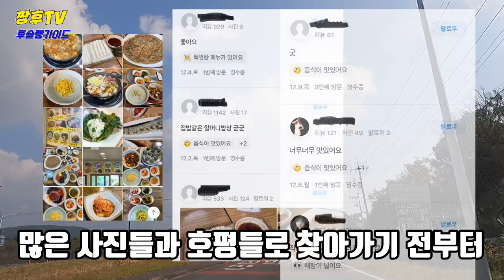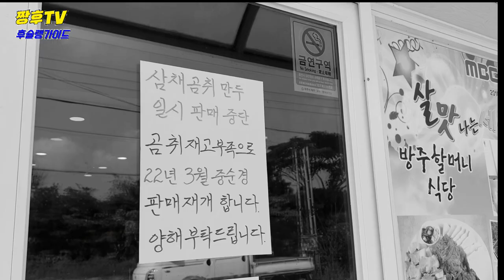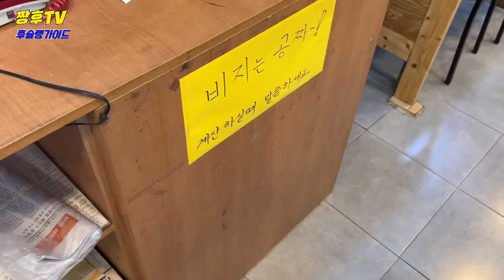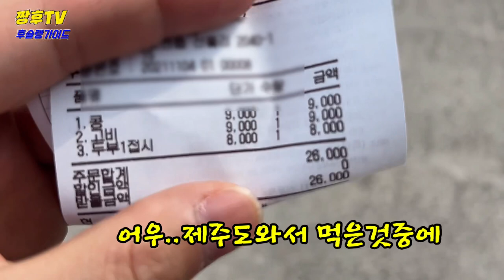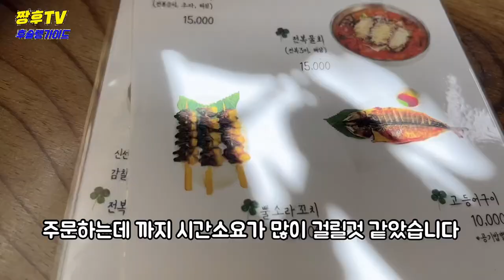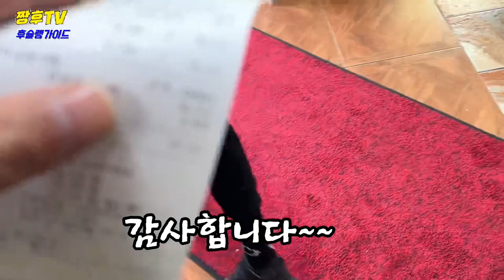제주도 유명 맛집이라고 해서 찾아가봤습니다 ! | 팩트 리뷰 ! | je ju hot place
줄을 서서 먹는다는 sns 제주 맛집! 두곳을 한번 방문해봤습니다 !

☆선흘 방주 할머니식당

제주 제주시 조천읍 선흘리 2039-1

매일 10:00~19:00 여름
        10:00~18:00 겨울

☆순옥이네 명가

제주 제주시 도두일동 2615-5

매일  9:00~21:00

15:30~17:00 브레이크타임

매월 2,4째 화여일 휴무

The famous SNS restaurant in Jeju that you eat in line! We've visited two places!

☆ Sunheul's Ark Grandmother's Restaurant.

2039-1 Seonheul-ri, Jocheon-eup, Jeju-si, Jeju-si.

Every day, 10:00-19:00 Summer.
        10:00-18:00 Winter.

☆ Soonok's masterpiece.

2615-5 Doduil-dong, Jeju-si.

Every day from 9:00 to 21:00.

15:30-17:00 break time.

Closed on Tuesday and Sunday on the 2nd and 4th of every month.

NatureInsikdang SunheulArkjuGrandmother'sRestaurant Soonok's masterpiece Jeju Island's masterpiece FamousRestaurant near the next to the airport.

排队吃的sns济州美食店！ 访问了这两家店！

☆善屹方舟奶奶餐厅

济州市朝天邑善屹里2039-1

每天10:00-19:00 夏天
        10:00~18:00 冬季

☆顺玉家名家

济州市道头一洞 2615-5

每天9:00~21:00

15:30~17:00 制动时间

每月第二、第四周二休息

並んで食べるというsns済州の美味しい店です！ 二つの場所を一度訪問してみました！

☆ソンヨル 箱舟 祖母 食堂です

済州島済州市朝天邑善屹里2039-1です。

毎日 10:00~19:00 夏です。
        10:00~18:00 冬です。

☆スンオクですよ名家

済州道済州市道頭一洞2615-5です。

毎日9:00~21:00です。

15:30~17:00 ブレイクタイムです。

毎月2、4番目の火曜日は定休日です。

Nhà hàng nổi tiếng Jeju đang xếp hàng ăn! Tôi đã đến thăm hai người một lần!

☆Nhà hàng bà ở Bangju Sunheul

Seonheul-ri, Jocheon-eup, Jeju-si 2039-1

Mỗi ngày từ 10:00 đến 19:00 mùa hè
        10 giờ ~ 18 giờ mùa đông

☆ 4 ngôi nhà nổi tiếng của Soonok

2615-5 Dodu Il-dong, Jeju-si15-5

Mỗi ngày từ 9 giờ đến 21 giờ

15:30~17:00 giờ phanh

Ngày thứ ba thứ hai và thứ tư hàng tháng đóng cửa

Nhà hàng nhận thức tự nhiên Nhà hàng bà Sunheul Nhà hàng 4 người Nhà hàng ngon ở Jeju Nhà hàng gần sân bay

SN: ¡Es un buen restaurante de Jeju que come en fila! ¡Hemos visitado a los dos!

☆ El restaurante de la abuela de Jinju.

2039-1 de Seonhri, Jocheon-eup, Jeju

Verano de las 10.00 a las 19.00 horas
        Invierno de las 10.00 a las 18.00 horas

☆가 de Sunok.

2615-5 Doduil-dong, Jeju

9.00 a 21.00 horas todos los días

15.30 a 17.00 horas horas de descanso

El segundo y cuarto día de sesiones del mes es cerrado.

[Restaurante Natural Restaurante de la abuela Sunhul Cuatro familias de Sunok Restaurante famoso de Jeju Restaurante famoso cerca del aeropuerto]

Un restaurant de Jeju qui fait la queue ! J'ai visité deux ou trois endroits !

☆ Restaurant de grand-mère de Sunheul Arche

Seonheul-ri 2039-1 Jocheon-eup, Jeju-si

Tous les jours de 10h à 19h en été
        10h-18h Hiver

☆Les quatre familles célèbres de Sunok

2615-5 Doduil-dong, Jeju-si

9h-21h tous les jours

15h30-17h00 Temps de pause

2e et 4e jours de congé annuel

Restoran yang terkenal di Jeju! Aku pernah mengunjungi Ddoot!

☆Restoran Nenek Bangju Sunhul

Sunheli 2039-1, Jocheon-eup, Jeju

Setiap hari 10:00-19:00 musim panas
        10:00-18:00 Musim Dingin

☆ Lagu terkenal Sun Ok

2615-5 Ddo Il-dong, Jeju-Dong

9:00-21:00 setiap hari

15:30-17:00 Waktu Istirahat

Hari Selasa ke-2 dan ke-4 setiap bulan.